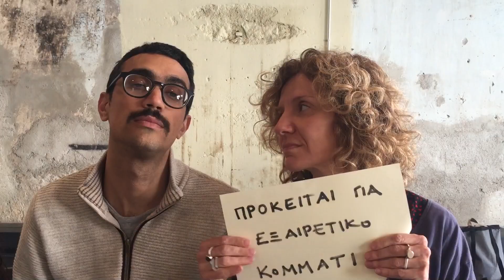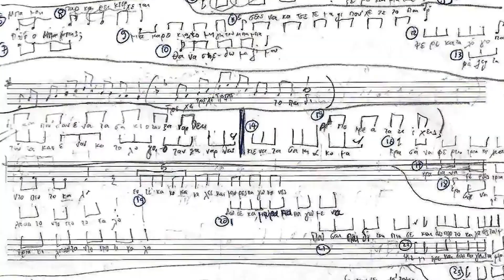Crowdfunding campaign: Η Παραγγελία στο 10 - Order At Table 10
This video is a promotion of our crowdfunding in order to create the videoclip of the "Order At Table 10".

Συμμετέχουν ο Γιώργος Πατεράκης & το String Theory :  Εύα Λαύκα, Λάρα Καλλίρη, Γεράσιμος Παπαδόπουλος, Γιώργος Κασαβέτης
Παραγωγή: Ειρηλένα Τσάμη, Δημήτρης Μακρής
Φιλική συμμετοχή: Γιώργος ο Σκύλος

Μοντάζ: Χαρά Γέροντα
Μίξη ήχου: Γιάννης Σκανδάμης

Ακούγονται τα κομμάτια: "Το Μήλο" (instrumental version) και "Παραγγελία στο 10" από το τελευταίο άλμπουμ του Γ. Πατεράκη & String Theory "Γκαλερί Δραμάτων"